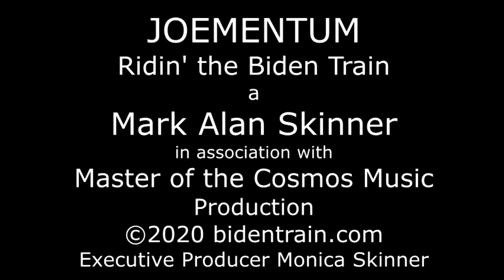JOEMENTUM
Ridin' on the Biden Train
A Mark Alan Skinner in association with Master of the Cosmos Production
Monica Skinner executive producer
Words & Music: Mark Alan Skinner, Bjorn Fredrickson, Thomas Richard Deering
Produced, Mixed and mastered: Mark Skinner
Vocals, Guitars, Drum Programming: Mark Skinner
Hammond B3: Dave Townsend
Guitars, Bass: Tom Deering